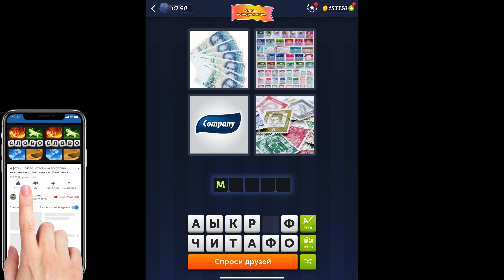4 фотки 1 слово - Умная история мира - 02.08.2024 - Ответы Ежедневная Загадка - август 2024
4 фотки 1 слово Ответы Ежедневная Загадка Умная история мира август 2024